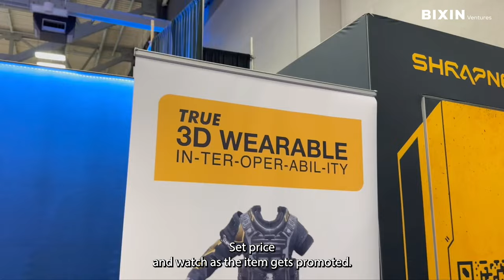Bixin Ventures Visit SHRAPNEL Booth at Consensus 2023 Austin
Bixin Ventures visit the SHRAPNEL booth at Consensus 2023 in Austin, Texas. Witness the excitement as the Bixin Ventures team tries out the groundbreaking blockchain-enabled multiplayer FPS for themselves and explore the groundbreaking features, showcase intense gameplay, and share interviews with the development team and player at the booth.

Follow us Bixin Ventures for more insights on the world of web3 cryptocurrency blockchain defi gamefi and more